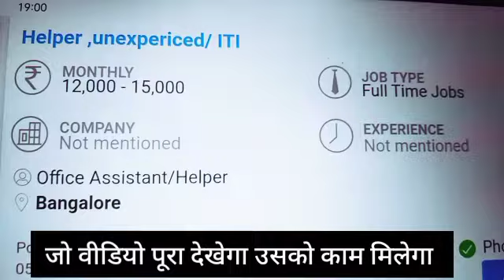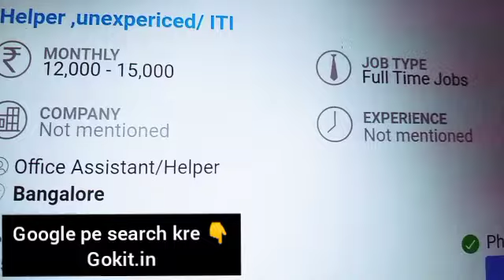8 Startup Business Ideas, New Business Ideas 2022, Best Startup Ideas, Business Ideas in Hindi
1.New Business Ideas 2022
2.Small Business Ideas
3.Best Startup Ideas
4.Best Business Ideas
5.New Business
6.Business Ideas in Hindi
7.Low Investment Business Ideas
8.New Business Ideas 2021
9.New Business Ideas
10.Business Ideas
Best Business
11.Creative Business Ideas
12.Innovative Business Ideas
13.No Competition Business Ideas
14.Small Scale Business
15.New Business Opportunity
16.Business Ideas in India
17.Low Investment High Profit Bu